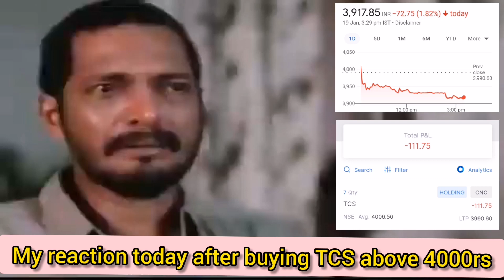Stock market memes | Stock market status | Share market memes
Stock market memes | Stock market status | Share market memes | Share market status | Intraday trading memes | Option trading memes

Stock market memes video | Stock market funny video | Stock market whatsapp status | Share market whatsapp status

Stock market memes india | Stock market memes 2022 | Stock market memes hindi | Stock market funny memes

Stock market funny whatsapp status | Stock market funny status | Share market funny whatsapp status | Share market funny status | Share market funny memes

Share bazaar aajkal memes | Share bazaar memes | Share bazaar aajkal